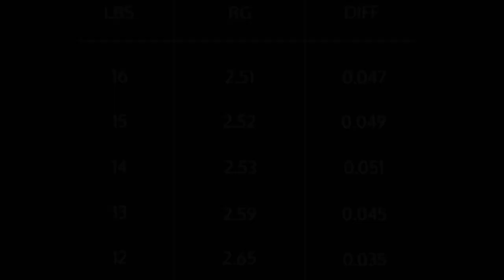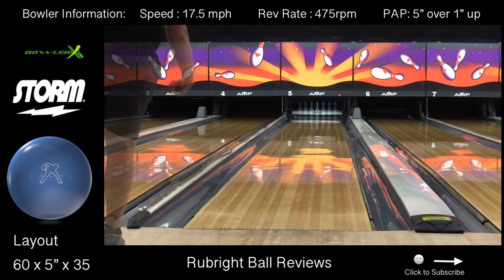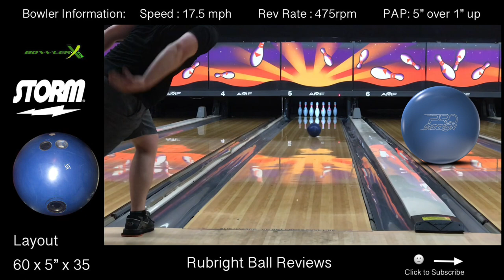Storm Pro Motion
Rubright Ball Reviews presents the Storm ProMotion
Bowler: Matt Rubright
PAP: 5 over 1 up
Ball Speed: 17.5 mph
Rev Rate: 475 rpm
Layout: 60 x 5 x 35
Pattern: 38’ House Shot Pattern

Storm ProMotion is the most recent collaboration Jason Belmonte and Storm Bowling Products have come up with.  This design is nothing like the previous designs.  The Storm ProMotion features the SPEC Solid Coverstock which was utilized on the Storm Crux Prime.  The Storm ProMotion features a brand new core design called the “Piston” core.  The core values in the 16 pound version ProMotion are, RG 2.51 and Differential 0.047.

I have thrown the Storm ProMotion on a variety of patterns, in scenarios I didn’t think the ball would work.. and it proved me wrong.  When I thought my angles were too steep, the ProMotion cornered and struck.  When I thought my angles were too shallow, the ball laid off and struck.  When I threw the ball precisely where I wanted to, the way I wanted to throw the ProMotion, it struck!  This ball blends the transition and wet/dry very well.

I can see myself placing the Storm ProMotion in my arsenal for just about every lane condition due to this balls versatility. I will mostly use this ball as the lanes transition and I migrate left.  I will transition from a PhysiX or Idol to a ProMotion.  This ball can be used on the fresh, during the transition (which is always), or on the burn (when there is ALOT of friction).

Storm Bowling Products and Jason Belmonte did a bang up job with this collaboration!  Thank you Storm Bowling for giving our staff the ability to give feedback and utilize it to make a better product for us, the bowlers!

If you enjoyed this video, be sure to “LIKE” it!

Go to your local Storm VIP Pro Shop and check this piece out!